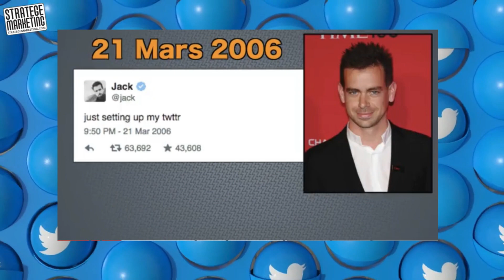🤯Elon Musk achte Twitter! tout sa ou dwe konnen de platfòm sa (La Famille)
Bonjour bonsoir nou se la famille,merci pou sipòw ba nou nap mandew pou’w kontinye gad vidéo yo, like yo, kòmante,pataje yo ou menm ki nouvo nap mandew abonnés ak Chanel la, depiw la nou se fanmi🙌🏻🙌🏻🙌🏻

Vizite website nou an kounya ou pap regret . ou ap jwen news ak tout nouvo info nou piblye . 👇

Gagnez de l'argent sur Dolboard maintenant gratuitement et effectuez des retraits sur moncash paypal et western union. 📢👇💎